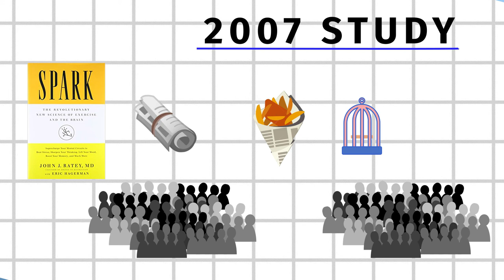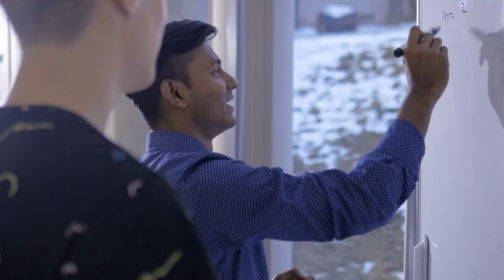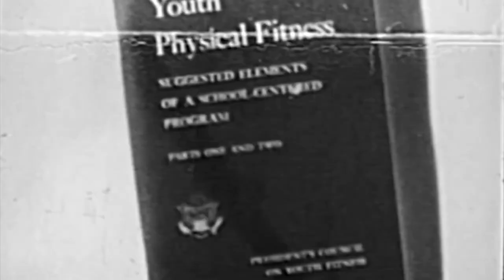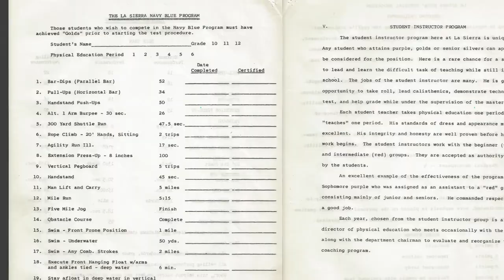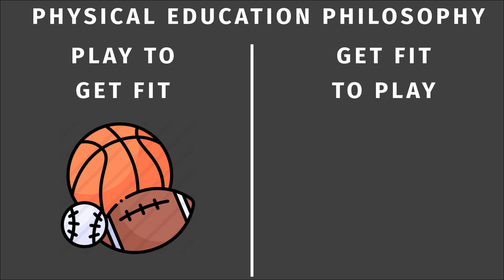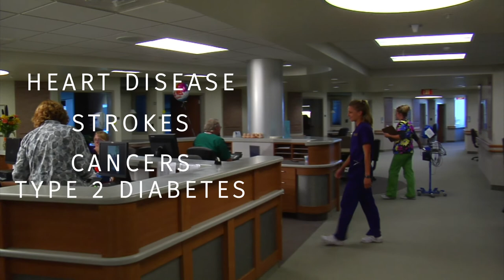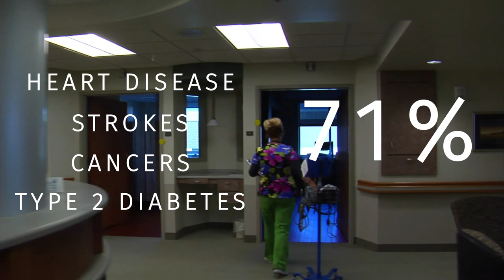The Greatest School You've Never Heard Of.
This is the story about the greatest school ever! La Sierra High School ran a physical education program the likes that we do not see these days. It was so good that even JFK wanted to spread it all across the United States of America. This video is inspired by a documentary I watched last year called The Motivation Factor which you can all watch on Youtube here:

Below are links to resources I got from this video. Please show Ron Jones some love he has an excellent channel and puts out a lot of great content regarding Physical Education History and Health & Fitness.

Ron Jones Youtube

Ron Jones Website

La Sierra Fitness Booklet

Spark book